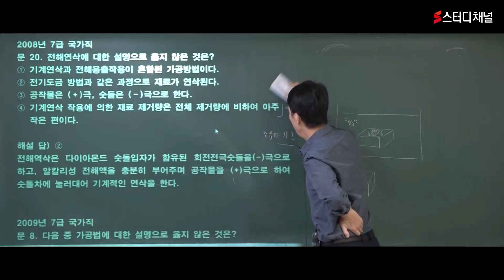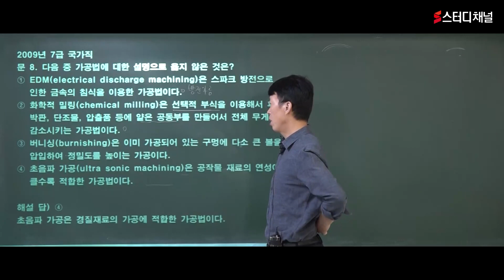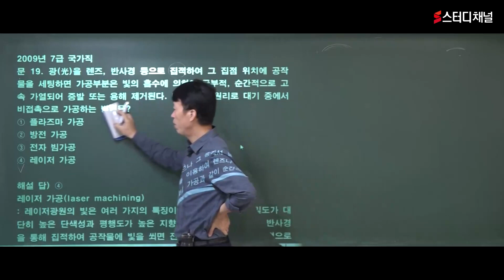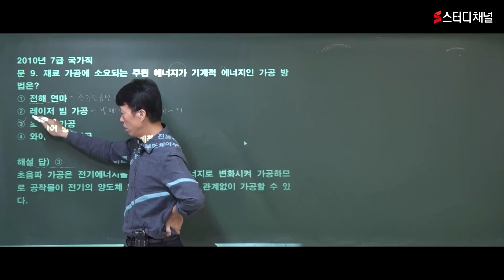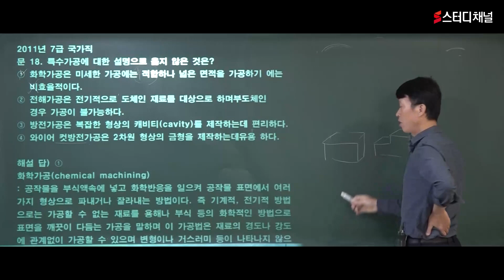9급기계직공무원 | 기계공학2 - 특수가공 | 9급공무원, 공무원준비, 공무원시험, 공시생, 인강 추천, 강의, 합격 노하우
9급기계직공무원 준비, 어떻게 해야 될 지 막막하시나요?
입문생도 쉽게 외울 수 있는 명강의, 기계분야 No.1 정영식 선생님의 기계공학 인강 😆
지금 바로 스터디채널에서 초단기 고득점 합격을 노려보세요 😍